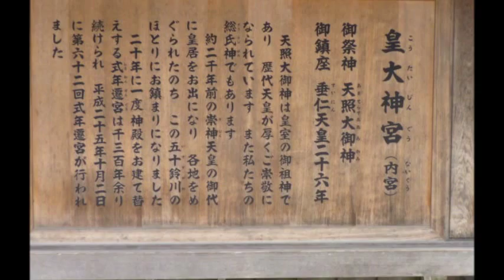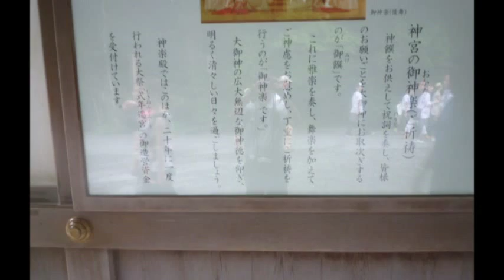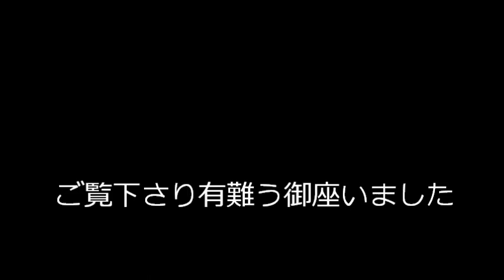伊勢神宮内宮・おかげ横丁をご案内します